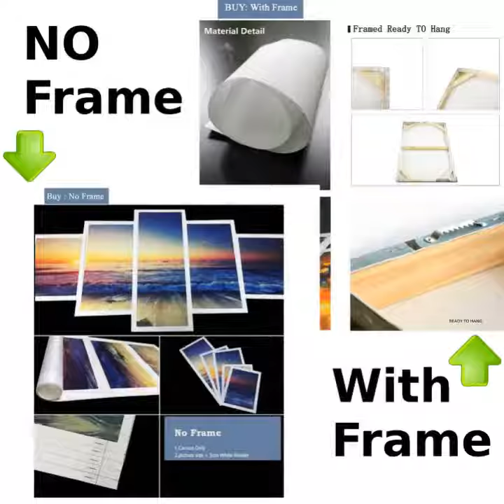BOSTON TERRIER EMPTY POSTER- DOG POSTER